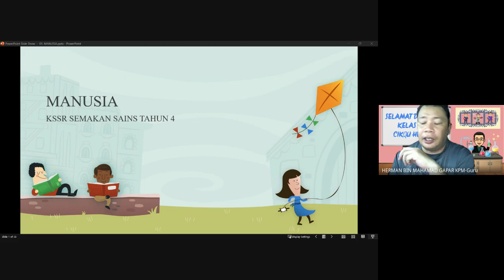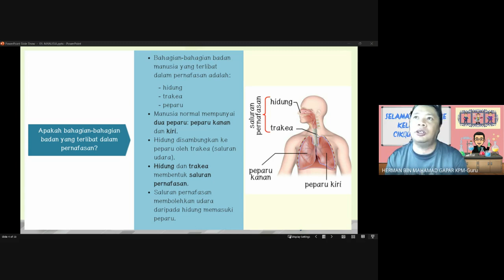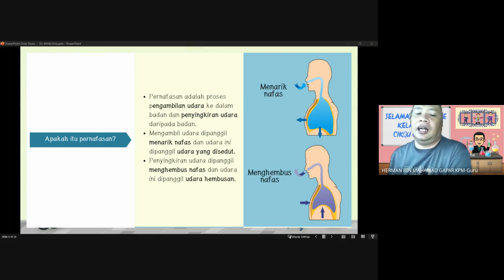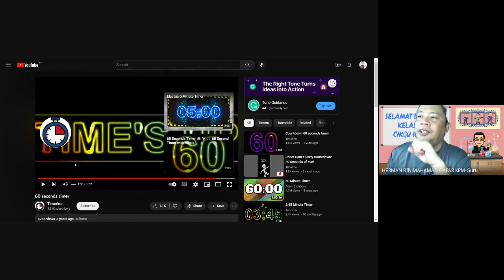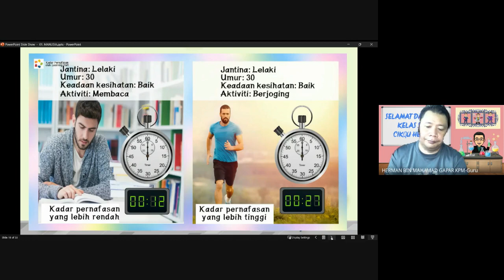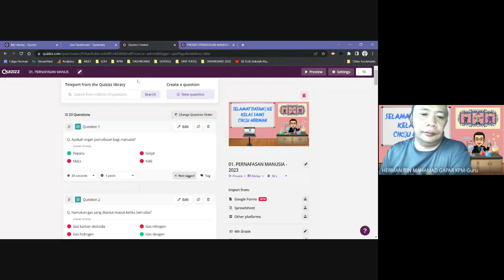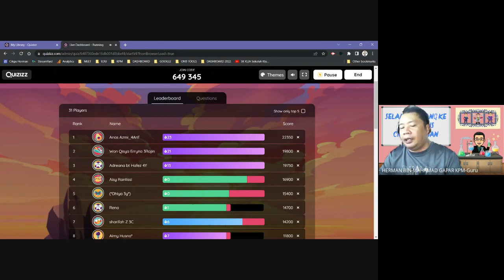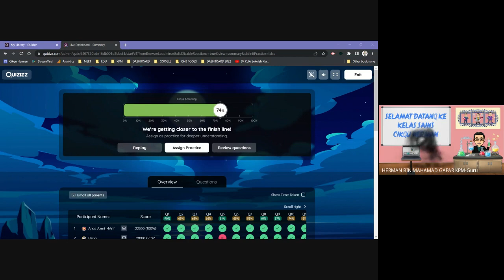SISTEM PERNAFASAN MANUSIA T4